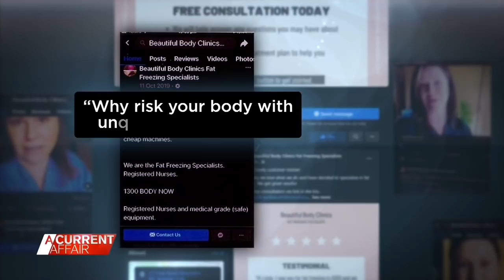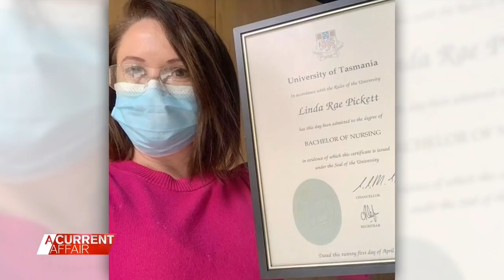Cosmetic patient disfigured by woman posing as a registered nurse | A Current Affair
| A woman who posed as a registered nurse and then left a patient disfigured after a fat-freezing procedure denies "violating" her victim's trust.